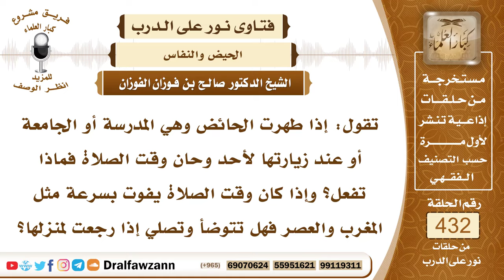5896- حكم من طهرت وهي خارج البيت وحان وقت الصلاة - الشيخ صالح الفوزان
"5896- تقول: إذا طهرت الحائض وهي المدرسة أو الجامعة أو عند زيارتها لأحد وحان وقت الصلاة فماذا تفعل؟ وإذا كان وقت الصلاة يفوت بسرعة مثل المغرب والعصر فهل تتوضأ وتصلي إذا رجعت لمنزلها؟
الجواب: الجواب: إذا كانت ترجع إلى منزلها قبل خروج الوقت فإنها تؤخر الاغتسال إذا رجعت إلى بيتها وتغتسل وتصلي، أما إذا كان سيفوت الوقت ويخرج الوقت فإنها تغتسل في المكان الذي هي فيه وهذا ميسر ولله الحمد! تدخل في مكان مستور مثل دورات المياه اليوم الذي في بيوت تدخل فيها وتغتسل ولا يحصل في هذا أي حرج.
السيرة الذاتية:
للاشتراك في قناة الشيخ صالح الفوزان

14_ الشيخ محمد أمين الشنقيطي
يتيوب

15_سماحة المفتي عبد العزيز آل الشيخ
 يوتيوب

رئيس الفريق
لمشروع كبار العلماء